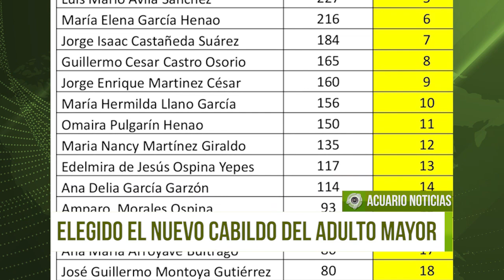Elegido el nuevo Cabildo del Adulto Mayor en Rionegro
El Cabildo del Adulto Mayor del municipio para el periodo 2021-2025 quedó conformado por cinco hombres, once mujeres y aún hay un cupo que se debe dirimir pues dos candidatos quedaron empatados con 80 sufragios.